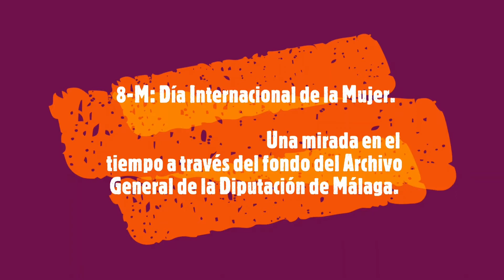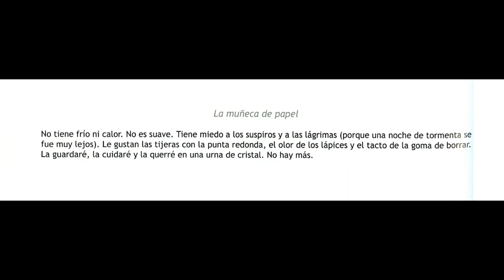8-M: una mirada en el tiempo a través del fondo del Archivo de la Diputación de Málaga